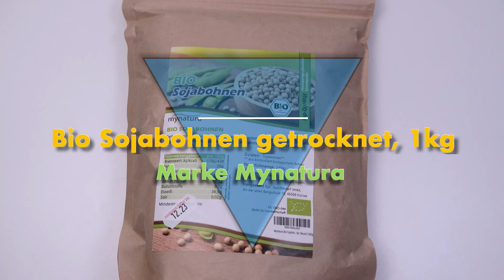Mynatura Bio Sojabohnen, Vielseitige Bio Sojabohnen für mich am besten als gebackener Snack